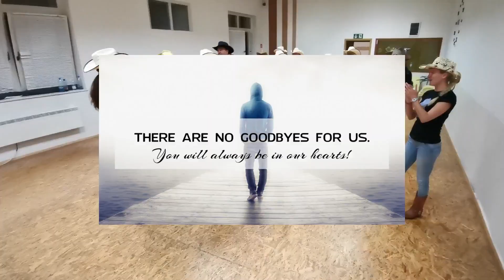ONE DAY _country line dance_dance & teach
Dance name: ONE DAY
Choreographer: Jurka Blažko

Description:
64 Counts
Tag 1 - 8 Counts
Tag 2 - 8 Counts
1 x Restart
Finish - 5 Counts
Level intermediate / 2 wall / Country line dance